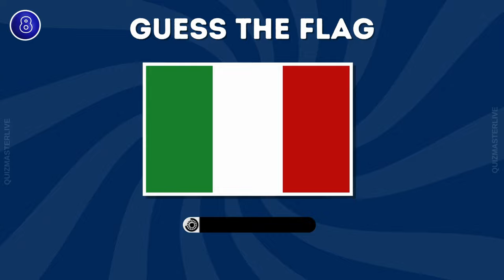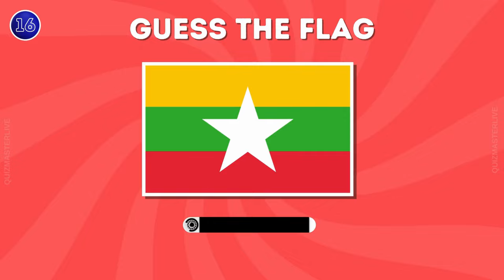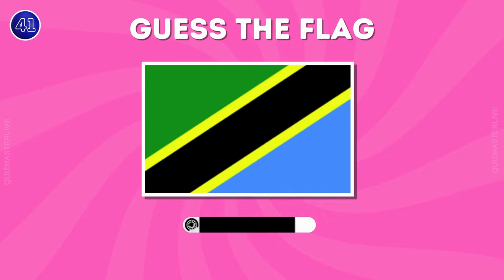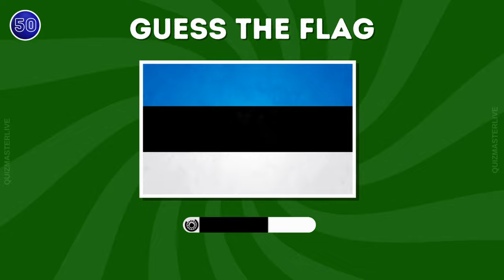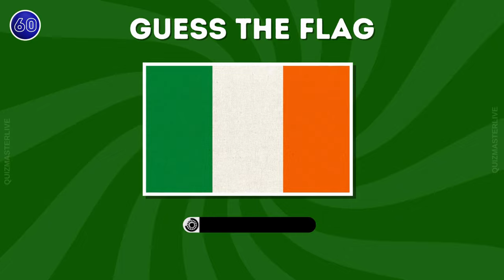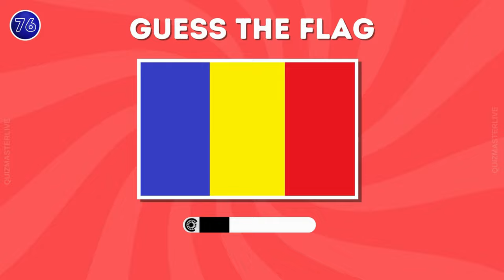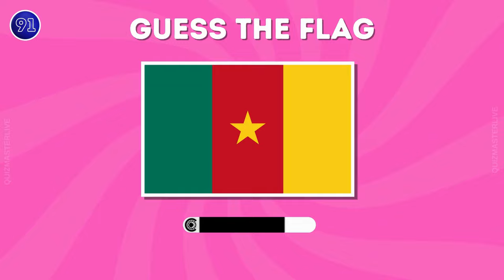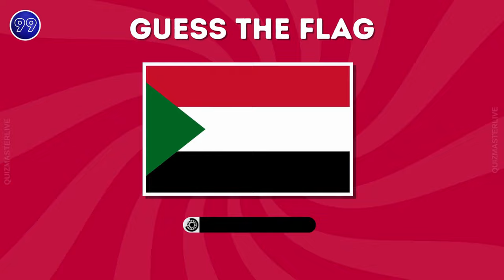🚩 Guess the Country by the Flag Quiz 🌎 | Can You Guess the 100 Flags?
guess the country by the flag quiz
guess the country by the flag quiz easy medium hard
guess the country by the flag world flag quiz
guess the country animal and flag quiz
guess the country by the flags
the country guess the country
guess the country flag quiz blitz
guess the country by the flags country quiz challenge
guess the flag of the country flag quiz challenge
guess the country by flag quiz
guess the country by the flag test your knowledge vnqve1b7g58
50 countries guess the flag quiz
is the country guess the country
can you guess the 100 flags?
guess the flag quiz can you guess the 100 flags
guess the 100 flags
guess the 100 country flag
guess the 100 countries
100 country flag quiz
guess the 100 country
guess the hundred flags
guess the 100 flags in 2 seconds
guess the 100 famous logos
guess the 100 flags in 3 seconds
guess the 200 flags
can you guess the flags
guess the 200 logo challenge
guess the country name challenge
100 country flag quiz
guess the country in 10 seconds
guess the 50 flags quiz
guess the flags of the world
guess the flags hard
guess the flags name
guess the flags easy
guess the flags game
guess the flags medium
guess the flags 197
guess the flag challenge
guess the flags all
guess the flags asia
guess the flags asmr
guess the flag all countries
guess the flag africa
guess the flag arabic
guess the flag abc
guess the flag a to z
guess the flag african countries
guess the flag and country
afl players guess the flag
asmr guess the flags
guess all the flags in the worl
guess all the 197 flags
can you guess all the pride flags
guess all the pride flags
guess the asian flags
guess the african flags
guess all the 195 flags
guess and learn all 195 flags of the world
guess the flag 50 flags quiz challenge brain games
guess the country name by flag
guess the team by flags
guess the flag challenge by emoji
guess the country flags
guess the flag quiz can you guess the 50 flags
guess the country 195 flags
guess the six flags roller coaster
guess all the country flags
can you guess the date of this map of flags
guess all the flags in the world ultimate flag quiz
guess the flag quiz can you guess the flags